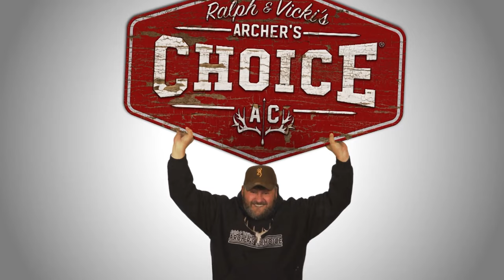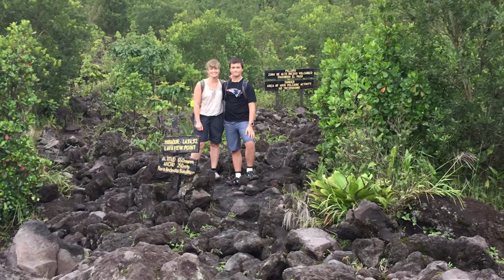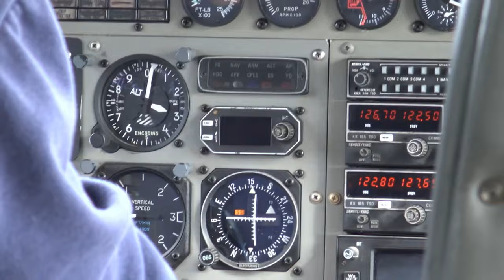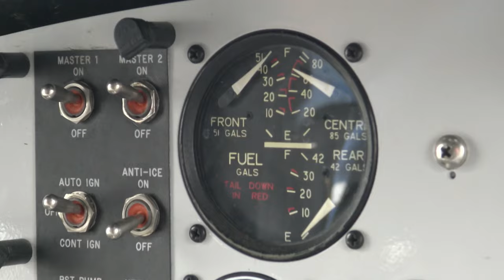Manitoba Monster Black Bears! - Archer’s Choice (Full Episode) // S16: Episode 4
Ralph leaves Vicki back home to deal with all RJ's school stuff as he takes his cameraman up to witness Gangler's springtime thaw. The bears are out and getting super close to them on the ground.